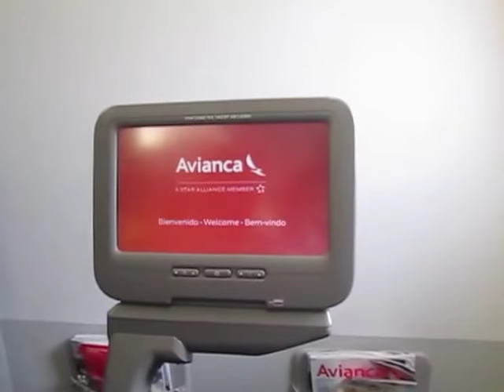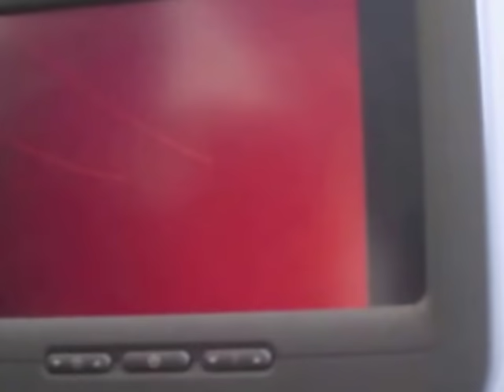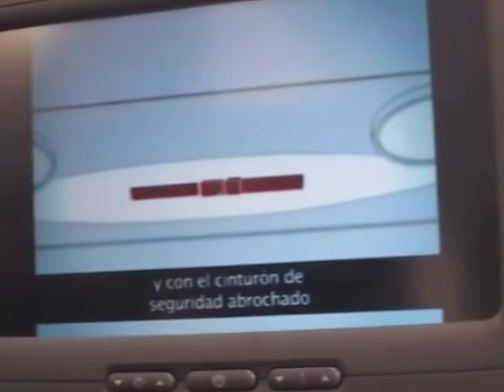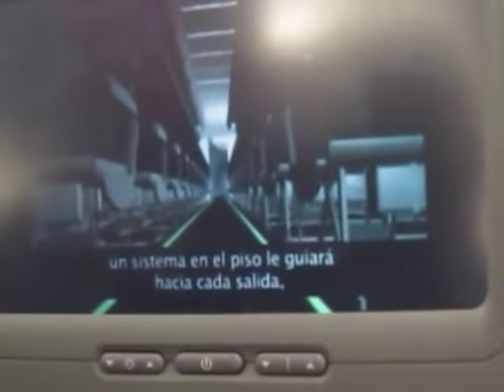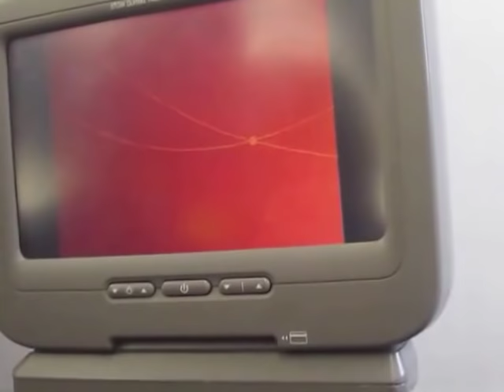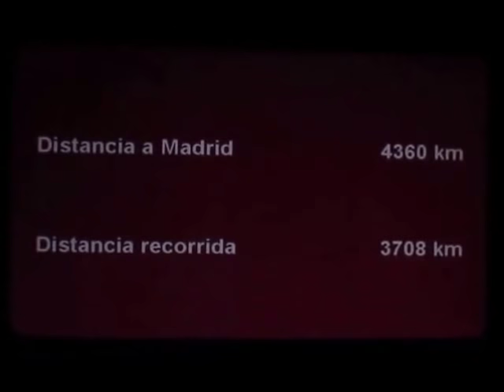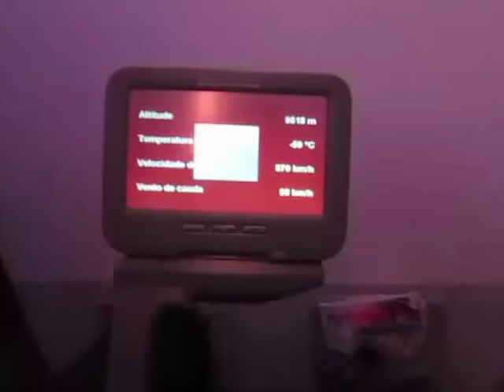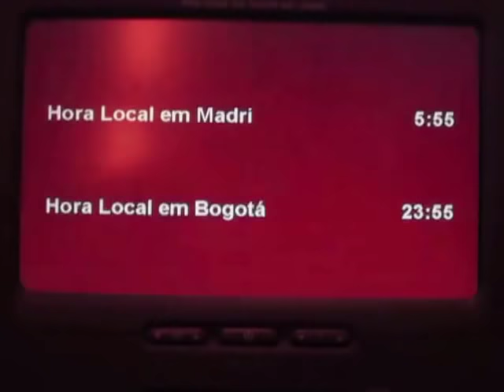Airbus A330 - Avianca [BOG✈MAD] Flight report AV26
21/11/14
N342AV
Flight score: 10\10